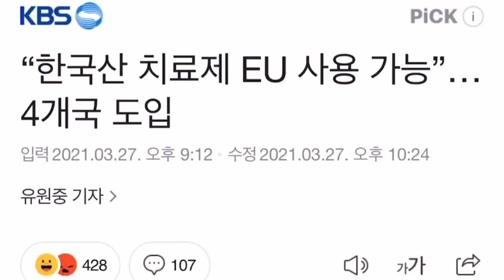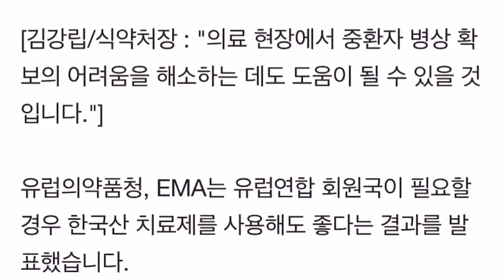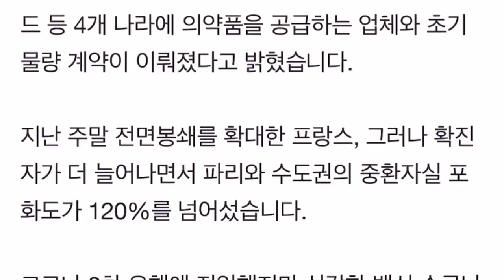셀트리온 유럽 4개국과 초도물량 계약! 줄을 서시오 ^^